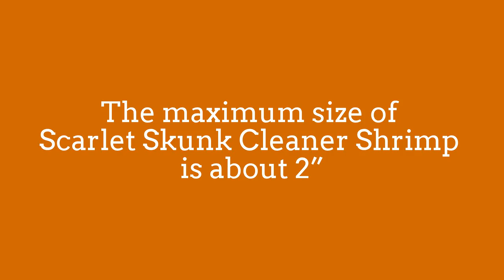Scarlet-Striped Cleaning Shrimp Cleaning Moray eels!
The Scarlet Skunk Cleaner Shrimp is also known
as the Red Skunk Cleaner Shrimp or the Indo-Pacific
White-Banded Cleaner Shrimp,
their maximum size is about 2”.
Scarlet-Striped Cleaning Shrimp
Scarlet Skunk Cleaner Shrimp acts like the
medic of any saltwater aquarium.
They will set up shop on live rock or coral outcroppings
and wait for fish to come and be cleaned of ectoparasites
or dead tissue. Many fish value its services so highly that
they even allow the Scarlet Skunk Cleaner Shrimp to
clean inside of their mouths without harming the shrimp.
 To supplement their diet, feed them freeze dried, frozen,
and flake foods.